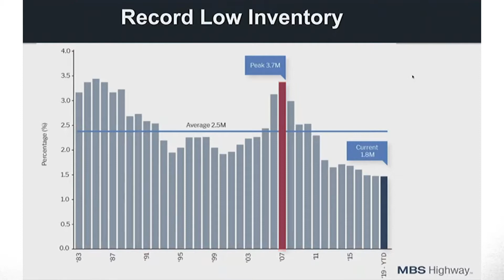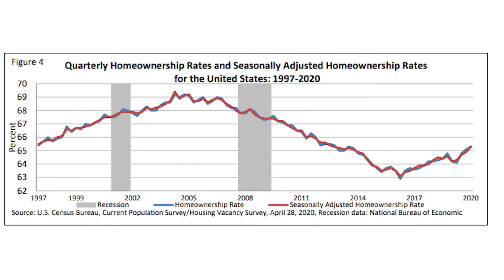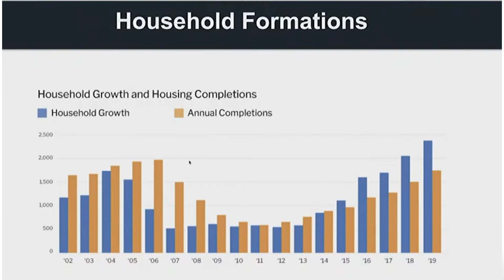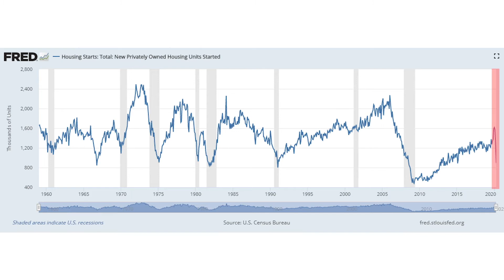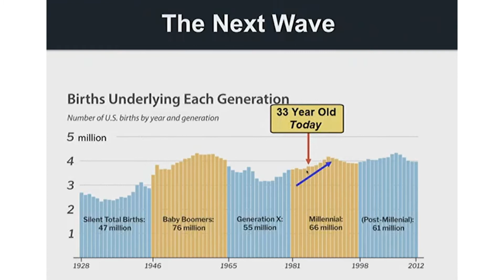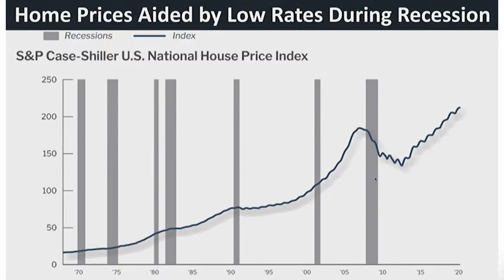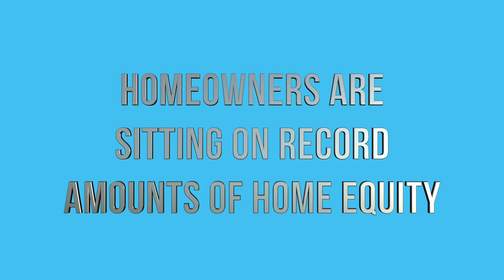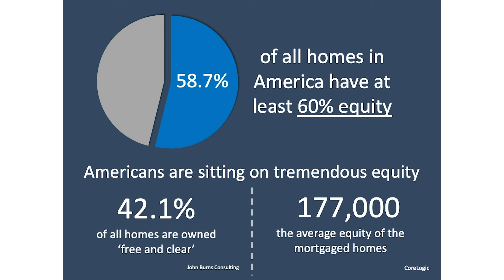Debunking The COVID 19 Housing Crash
Josh Mettle
Division President & Director of Physician Lending
NEO Home Loans

NMLS# 219996
CA-DOC# 219996

NEO Home Loans is a division of Celebrity Home Loans, LLC | NMLS# 227765 | Equal Housing Lender | nmlsconsumeraccess.org